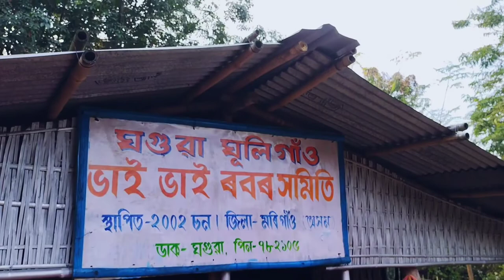Happy New Year 2k22 // Assamese Vlog // new year celebration 💝